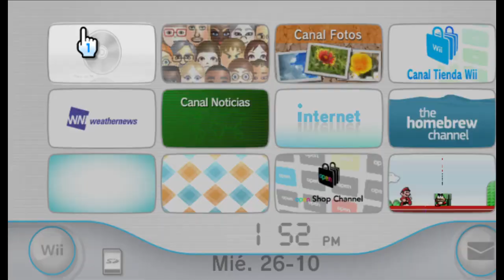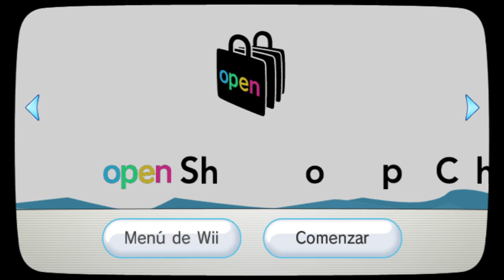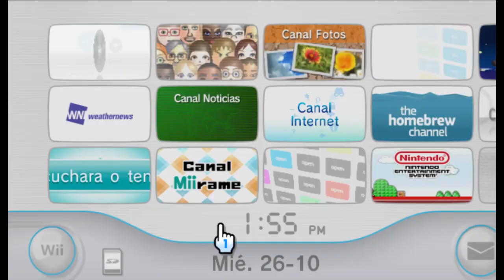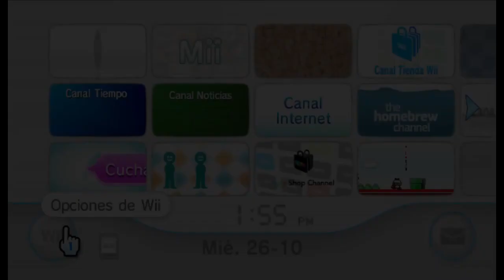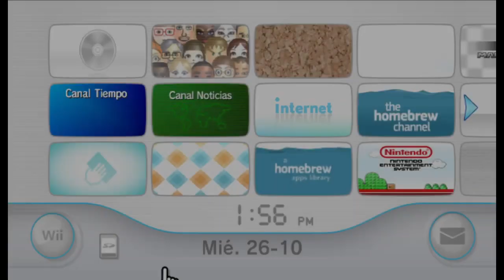My Wii Menu & saves (26/10/2022)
In this video, I show my Wii menu & saves.
This is a Dolphin BootMii NAND import.